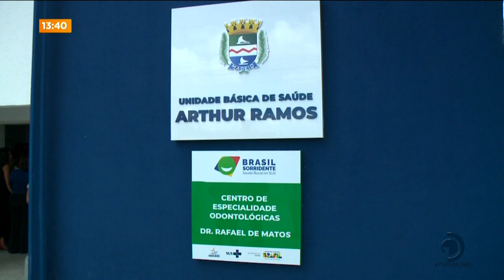UBS do Antares é entregue após reforma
Prefeito, JHC, falou sobre a entrega da unidade.